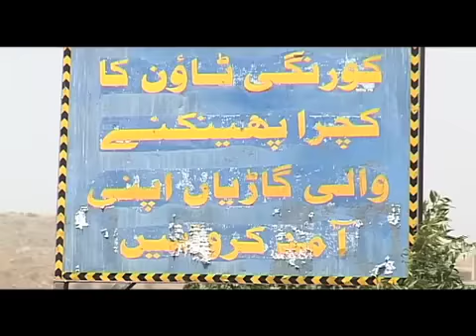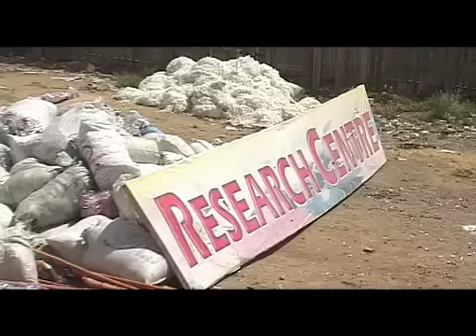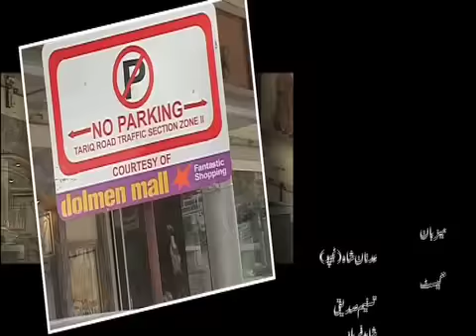CHALTA HAI! EP# 01 Part-2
Every Sunday @ 11:00 PM Only on AAJ TV

CHALTA HAI!
a satire look at the CHALAO work in our system & Society.

Topic: Public carelessness about throwing Garbage & Garbage Disposal problem.

Host : Adnan Shah (Tipu)
Produced By : Hina Ali
Directed By : Abdul Wahab
Post : Faiz Ahmed